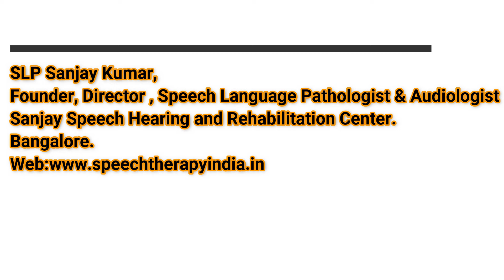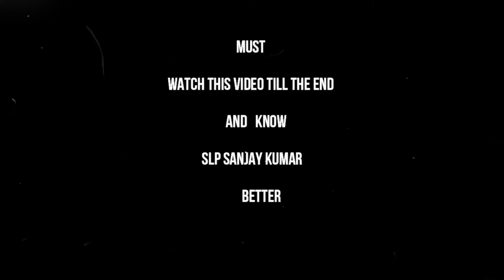Pre-Post | Phonatory Gap | Voice Problem | Within 8 Days | By slpsanjaykumar , AIIMS Delhi Alumnus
Watch 1000s Success Stories @SLPSanjayKumarVoiceTherapist

*Welcome to Sanjay Speech Hearing and Rehabilitation Center: Transforming Lives Through Voice*

🎤 *Meet SLP Sanjay Kumar - Your Trusted Voice Therapist:*
Founder, Director, and Chief Speech Language Pathologist at Sanjay Speech Hearing and Rehabilitation Center, Bangalore, India. SLP Sanjay Kumar, *an alumnus of AIIMS, New Delhi, holds a BSc (Hons) in Speech and Hearing (2004) and a Master of Science in Speech-Language Pathology from the University of Mysore (2009). Registered with the Rehabilitation Council of India (RCI) under CRR NO: A12272, he specializes in non-surgical voice disorder management.*

📽️ *Explore Our YouTube Channel:*
Embark on a journey of transformation through our YouTube channel, where we showcase real-life success stories and informative content. *SLP Sanjay Kumar's YouTube Channel*

or connect via email, phone, or in-person visits.*

🏆 *Global Recognition:*
Sanjay Speech Hearing and Rehabilitation Center received the Global Healthcare Excellence Award for Best Voice Therapy Clinic in India in 2015. Our clientele includes individuals from India and around the world, ranging from singers and actors to corporate leaders.

🌐 *International Expertise:*
SLP Sanjay Kumar is an International Speech Language Pathologist and Audiologist with a keen interest in treating various communication disorders. *We specialize in the non-surgical management of conditions such as Puberphonia, Vocal Cord paralysis, Functional Aphonia, Functional Dysphonia, soft voice, Pitch problems, and Stammering.*

🖥️ *Online Speech Therapy Services:*
Initiating Online Speech Therapy in 2013, our center offers virtual solutions to cater to global needs. Witness the effectiveness of our treatments through Before and After Treatment videos

📚 *Educational Outreach:*
SLP Sanjay Kumar actively educates the public about voice disorders, emphasizing the importance of verifying credentials when seeking voice therapy.

Explore the diverse range of services we provide, *from treating Puberphonia to addressing Vocal Cord paralysis and Stammering. View our work on YouTube and our website to witness the impact of our interventions.*

🚨 *Beware of Health Care Quacks:*
In the era of social media, misinformation abounds. *Health care quacks may provide incomplete information, leading to phonatory gaps, vocal nodules, muscle tension dysphonia, and even depression.* Before consulting any voice therapist, ensure you verify their credentials and watch live video demonstrations of pre and post-treatment stages.

Join us at Sanjay Speech Hearing and Rehabilitation Center, where we change lives by changing voices.

*Your journey to vocal transformation begins here.*